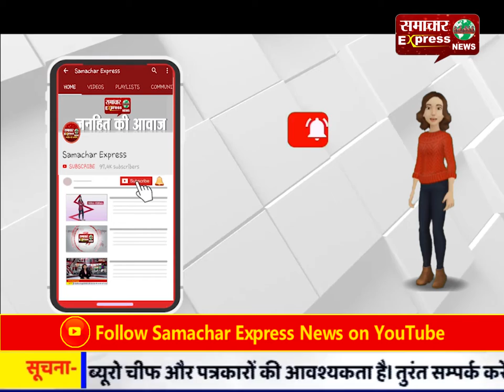यमुना एक्सप्रेसवे पर दर्दनाक हादसा